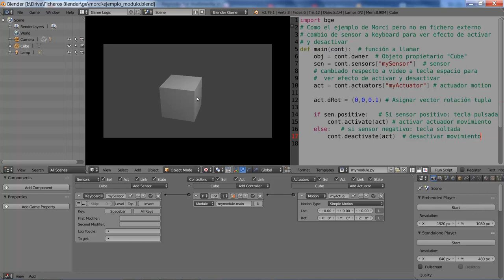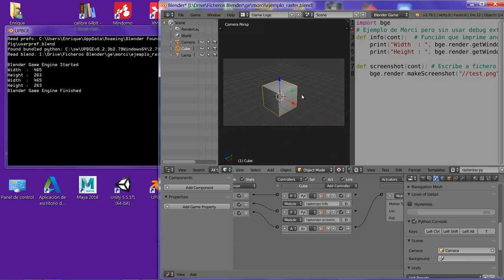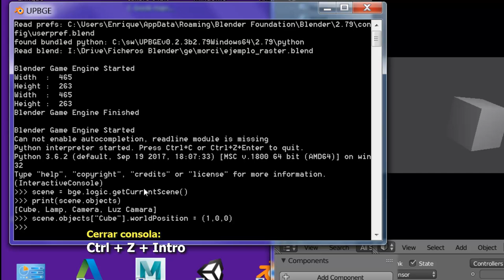BGE Ejemplos De uso por Carlos González Morcillo y UPBGE consola interactiva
Comentarios a los ejemplos de "Introducción al Scripting en BGE" por Carlos Gonzalez Morcillo.
Consola Python interactiva de UPBGE

Primer ejemplo, controlador Python en modo Script:
ejemplo_script.blend

Segundo ejemplo, Controlador Python en modo Module, pero no se hace edición externa del fichero .py. Además se cambia el sensor always por un Keyboard.

Ejemplo en modo módulo que accede al modulo raster:
ejemplo_raster.blend  (donde se prueba la consola interactiva de Python en UPBGE)
ejemplo_raster.blend